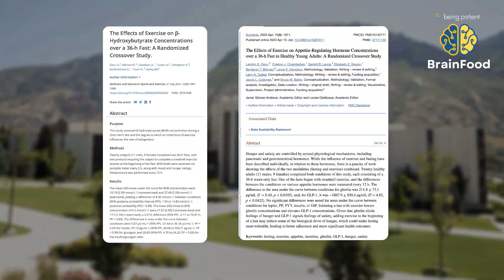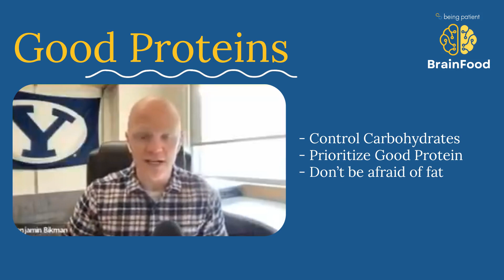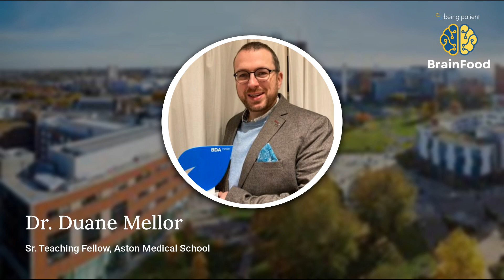Brain Food | Scientists on Diet and Dementia Prevention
What do the experts say about what we can eat to keep our brains healthy and protect against dementia?
Discover the fascinating link between diet and dementia prevention as experts share their insights in this thought-provoking video. Explore the impact of cholesterol, intermittent fasting, and ketogenic diets on brain health. Uncover the secrets to maintaining a healthy brain through diet and lifestyle choices. Don't miss out on this eye-opening discussion!

Being Patient is an editorially independent journalism outlet for news and reporting about brain health, cognitive science, and neurodegenerative diseases. In our Live Talk series on Facebook, former Wall Street Journal Editor and founder of Being Patient, Deborah Kan, interviews brain health experts and people living with dementia.